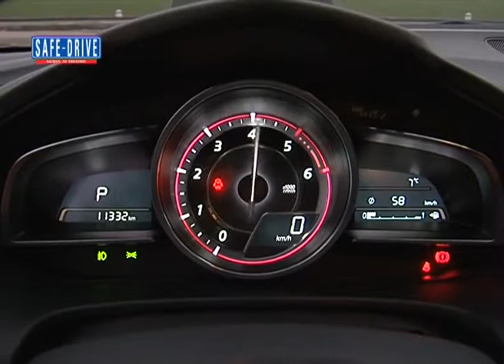Tester per un giorno con Nuova Mazda 3 - Parte 3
Matteo Marchiori è stato proclamato vincitore dell'iniziativa Tester per un giorno, eletto all'unanimità dalle redazioni di Safe-Drive, Automobilismo, il Giornale e PitstopAdvisor. Ha provato la Mazda3 a Borghetto sul Mincio (VR)